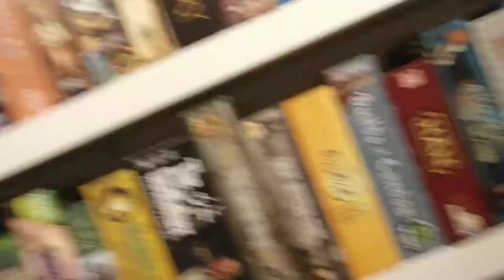My board game closet!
For INFO 240 - A video in which I show I am a real person.